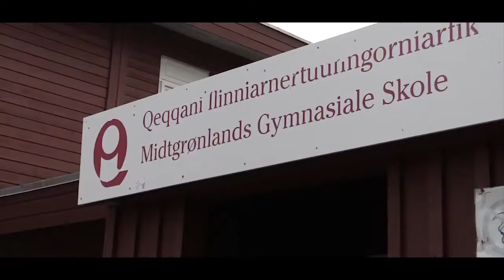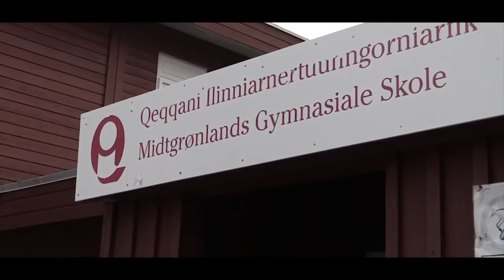Atuaatigaluni timersorneq (1:3) KNR 13.04.2021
Inuusuttut Nuummi atuaatigalutik pimoorussillutik timersortut aallakaatitani
malinnaavigivagut.
Aallakaatitassiortoq: Josef Kãjangmat
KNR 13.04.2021